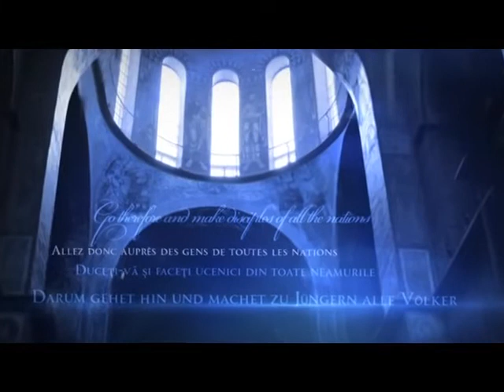Догматичне богослов'я (ч.16). Лектор - єп. Сильвестр (Стойчев)